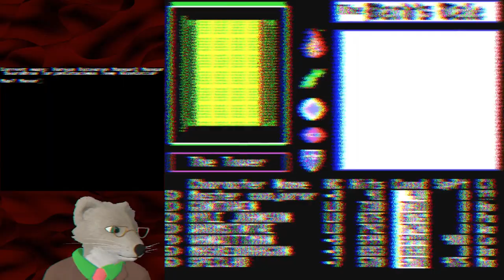The Bard's Tale (C64) Part 44 — Finale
I have only regrets playing this game. Regrets, regrets, regrets. It's The Bard's Tale, and I brought this on myself. Oh, I'm playing the Commodore 64 version, for nostalgic reasons.

The Bard's Tale is a fantasy role-playing video game designed and programmed by Michael Cranford for the Apple II. It was produced by Interplay Productions in 1985 and distributed by Electronic Arts. In the game, the player forms a group of up to six characters. Game progress is made through advancing the characters so that they are powerful enough to defeat the increasingly dangerous foes and monsters in the dungeons, obtaining certain items relevant to solving the overall quest, and obtaining information. The fictional town of Skara Brae consists of 30x30 map tiles containing either buildings or streets (plus gates and magical guardian statues blocking certain streets). Access to one tower in the northeastern and southwestern city corner each is blocked by locked gates. The main city gates, which open to the west, are blocked by snow and remain impassable throughout the game. One street seems to lead south endlessly, by actually teleporting the party back to its beginning upon reaching the portion where the city walls would be.